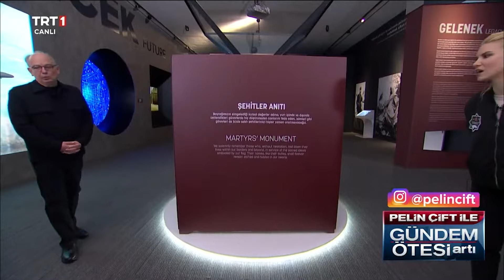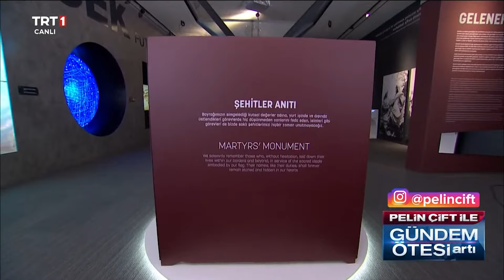MİT mensupları günlük yaşamında hangi kelimeleri kullanmakta? | @gundemotesi 399. Bölüm